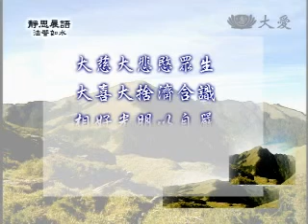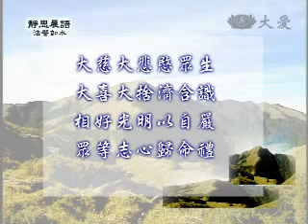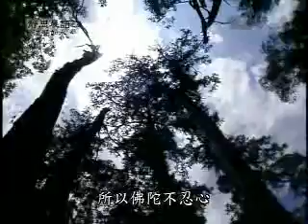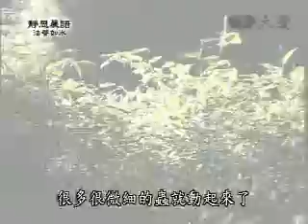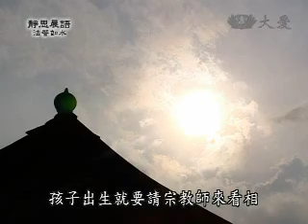20100106-2《靜思晨語。法譬如水》法髓點滴潤慧命